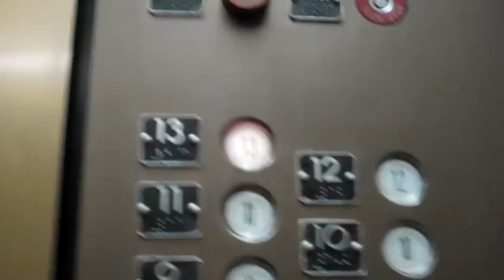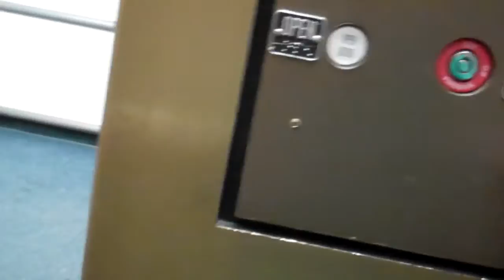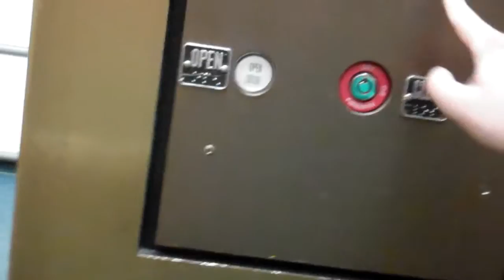Vintage Haughton Traction Low Rise Elevators at the Chase Tower in Rochester, NY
This video was filmed on May 3, 2012.